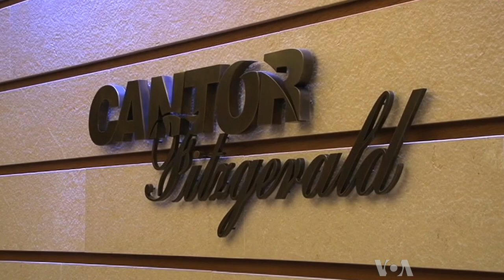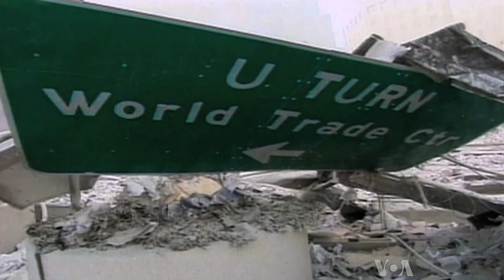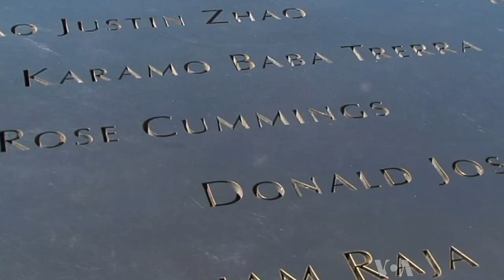Firm's Recovery from Tragic Losses on 9/11 Recounted in Film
On the morning of September 11, 2001, 658 people were working between the 101st and the 105th floor of the World Trade Center's North Tower. They were employees of Cantor Fitzgerald, a bond trading firm. When a hijacked plane slammed into the tower, all 658 lost their lives, representing one fourth of the 3000 people who died nationwide from the September 11 terror attacks. VOA correspondent Peter Fedynsky reports on the firm's unimaginable losses.